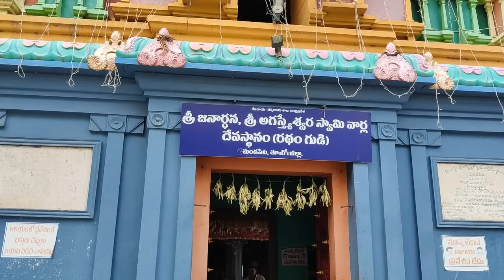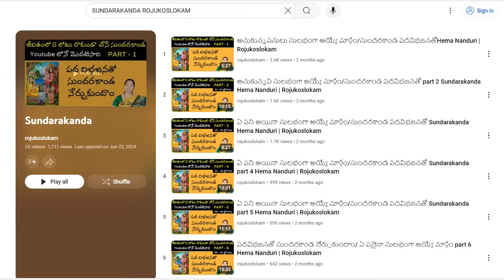ఈ బీజాక్షర సంపుటి మీ జీవితాన్ని మారుస్తుంది@nandurihemamalini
Sundarakanda parayanam
Sundarakanda sarga
Ramayanam
Lord Rama
Rama, sita Lakshmana Hanuma
Sita Rama
Hanuman puja
Sundarakanda for getting wishes fulfilled
Sundarakanda parayana ela cheyyali
Sundarakanda pada vibhjanatho nerchukundaam